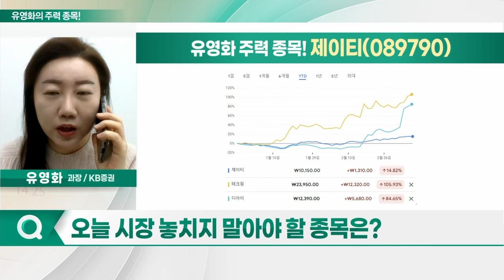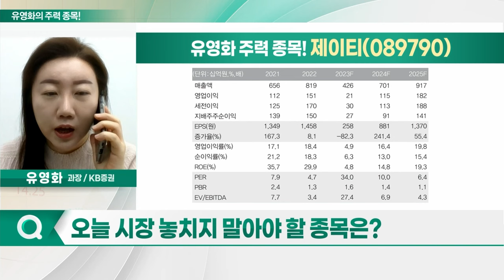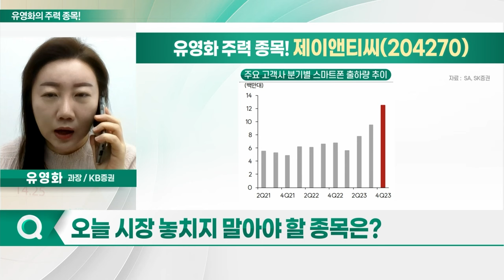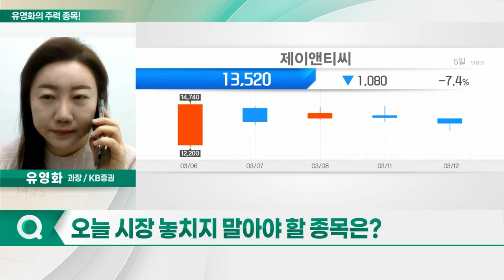제이앤티씨, 제이티, 제이오, 두산테스나_이호석의 주력 종목 (20240313)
1. 제이앤티씨(204270)
2. 제이티(089790)
3. 제이오(418550)
4. 두산테스나(131970)

제이티(089790)
- 제2의 테크윙 부각 가능성
- 번인소터 분야 글로벌 1위 점유율 차지
- 메모리 TOP3 사업자 모두 고객사 보유
- 고스펙용 비메모리 테스트 장비 확대 '긍정적'
- AI·자동차 등서 비메모리 반도체 중요도↑
- 국내 비메모리 반도체 성장 확실
- 고객사 추가 수주 가능성 상승
- 반도체 핸들러 분야, 韓 기업이 장악
- 메모리·시스템반도체 장비 기술력 보유
- HBM 관련 장비 모멘텀 부각
- 밸류 리레이팅 이후 기관 수급 유입 기대
- 밸류에이션 매력 여전

제이앤티씨(204270)
- 지난해 4Q 매출, 전년 대비 180% 증가
- 스마트폰 강화유리 사업의 성장세 전환 성공
- 中 스마트폰 제조업체향 공급 확대
- 3D 커버글라스 매출, 20배 이상 증가
- 수율 하락, 고객사 제품 판매 증대 영향
- 올해 1Q 매출 127.5%·영업익 955.4% 증가 전망
- 중국향 스마트폰용 강화 유리 공급 본격화
- 큰 폭의 실적 성장 및 수익성 개선
- '화웨이 vs. 애플' 양강 구도 지속 판단
- 중화권 고객사, 매 분기 신모델 1~2개 출시 예정
- 2Q부터 IT용 커버글라스 공급 시작
- 고객사 점유율 확대... 추가 고객사 확보 기대